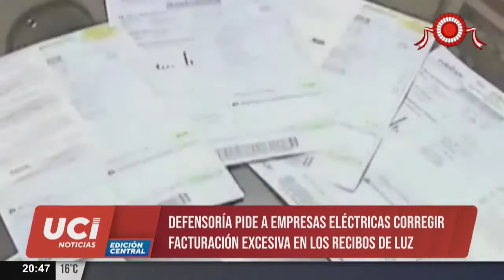🚨 Defensoría pide a empresas eléctricas corregir facturación excesiva en los recibos de luz